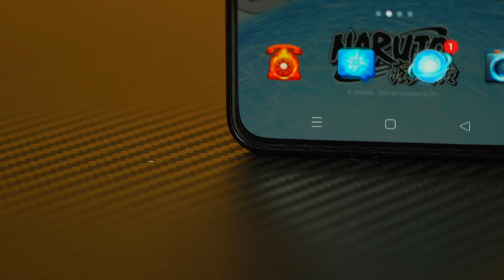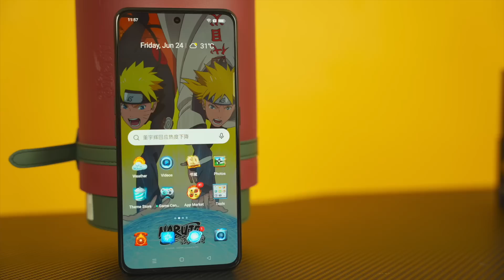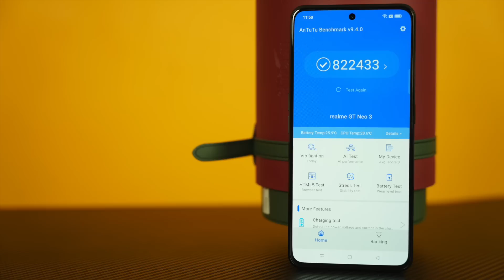realme GT Neo 3 Naruto Edition - ANG CELLPHONE NI NARUTO!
realme just put out one of the most epic looking smartphone in history with the realme gt neo 3. I’m sure alot of fans are excited about this unboxing as it really is one of the most unique i have ever unboxed! Join me as we unveil the realme gt neo 3 naruto edition in all its glory!